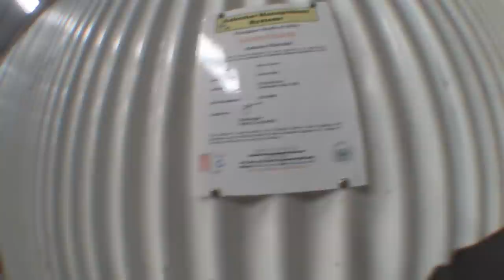Asbestos - Throw Away Clip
Skateboarding
Dan Weldon, Beagle, Brent Dobson
Toowoomba
Chalkie / Chalk drive